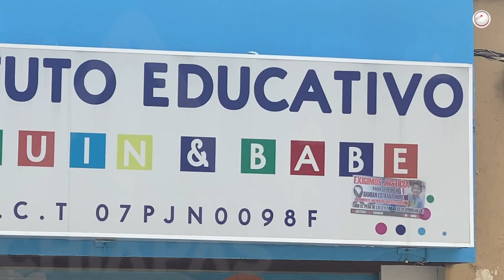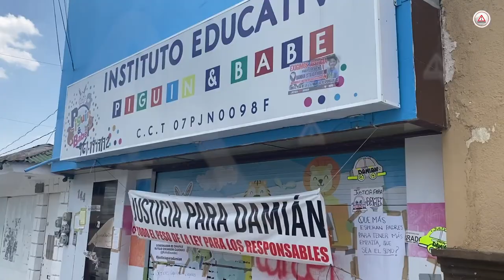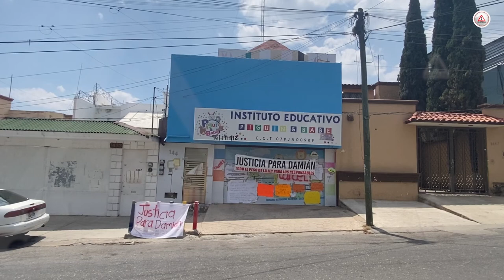Damián, la luz de las guarderías de Tuxtla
La muerte del niño Damián al caer en la alberca del centro educativo Pinguin & Babe, ha generado que actualmente las guarderías refuercen sus medidas de seguridad y que las instituciones como Protección Civil y la Secretaría de Educación, ahora sí estén trabajando en la regulación de estos lugares.